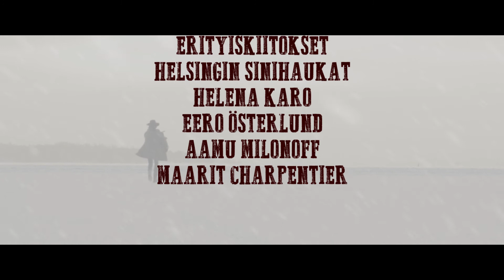Pohjola - Länkkäri Lyhytelokuva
Pohjola perustuu Kalevalan runoon 27. Lemminkäinen ei saa kutsua pohjolan häihin, mutta päättää silti mennä sinne. Pohjolan Isäntä vihaa Lemminkäistä. Mitä käykään kun Lemminkäinen astuu pitoihin?

Äidinkielen projekti Kalevalasta. Kuvasimme pätkän viidessä päivässä ja kuvaukset sujuivat lähes ongelmitta. Säät suosivat meitä lähes koko ajan (välillä oli kyllä kylmä). Tässä filmissä meillä oli isoin kuvausryhmä, mitä meillä on koskaan ollut. Myös ensimmäistä kertaa Soundtrackissä meillä oli käytössä oikea kitara!

KIITOS:
Koko kuvausryhmälle ajasta ja vaivannäöstä.

KUVATTU:
Nikon D3200